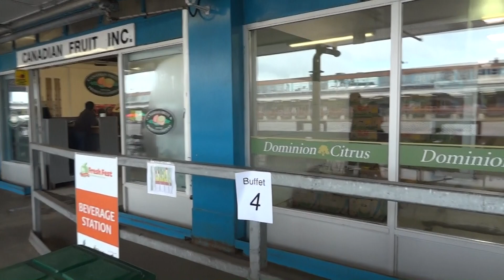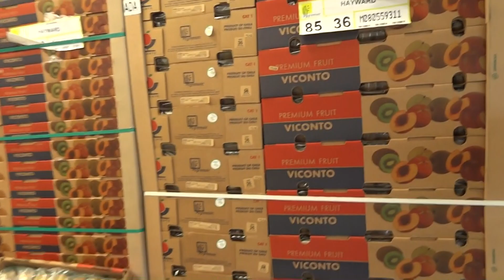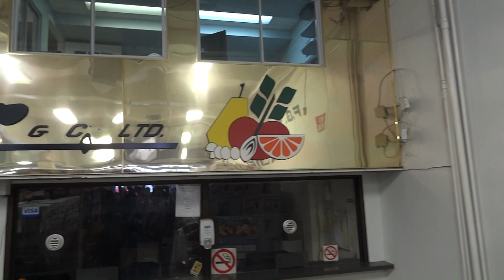Freshfest 2012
Freshfest was a festival organized by Field to Table with the Ontario Food Terminal.  The OFT is a major fruit & vegetable hub serving the Toronto region.  Create din the 1950s as an agricultural produce counterpart to the Ontario Stockyards, the OFT supplies the city with most of its fruit & veg.  Its existence means that independent restaurants and grocery stores can get supplies independent of major grocery chains, and it allows small producers unable to fulfill large supply contracts to find a market.  It has huge potential for local food systems.  Filmed 22 Sep 2012.